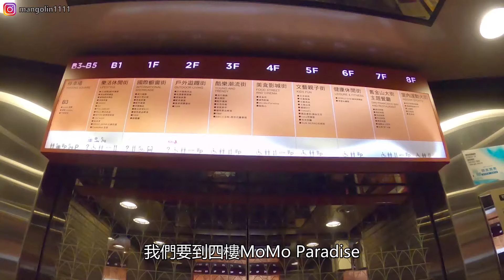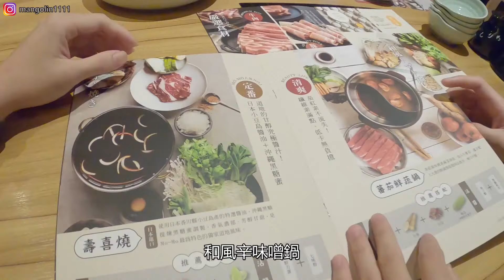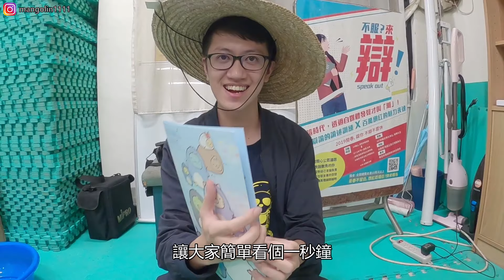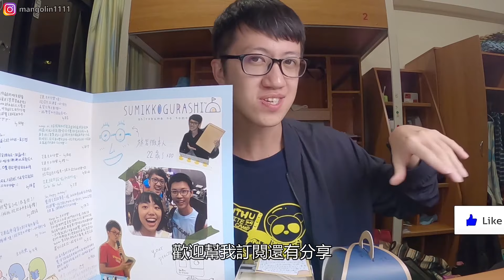光棍節！實錄生日的一天會發生什麼事！狂風南寮、巨城美食、社團驚喜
裝傻！實錄生日的一天會發生什麼事！狂風南寮、巨城美食、社團驚喜
大家好，歡迎來到我的頻道！
我是Youtube Vlog的創作者－芒果
我是清大生，這個頻道會記錄我在清大大學生活中發生的大小事情！
創作無國界，Youtube創作也是現今很流行的一種交流模式
不僅是給自己當作一個紀念，也能分享給更多不同背景的人！

✅如果有大學相關問題或是私人問題，不好意思留言的話，可以透過下方mail聯繫我！